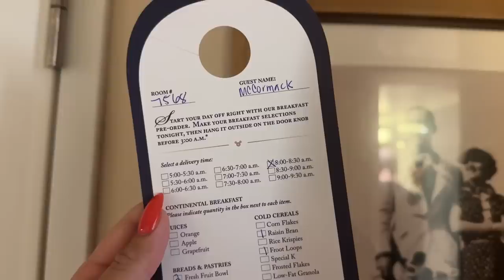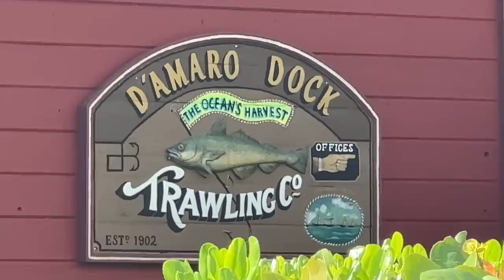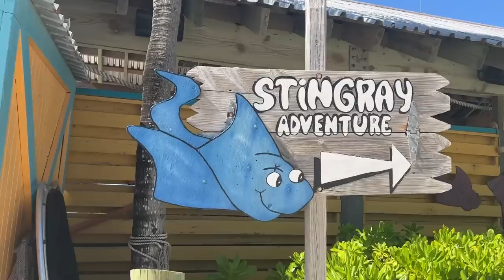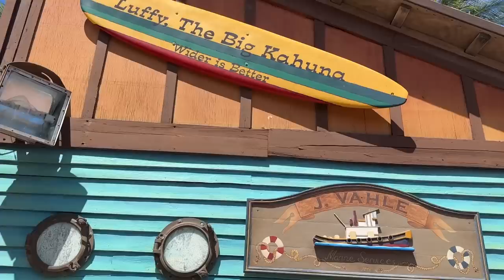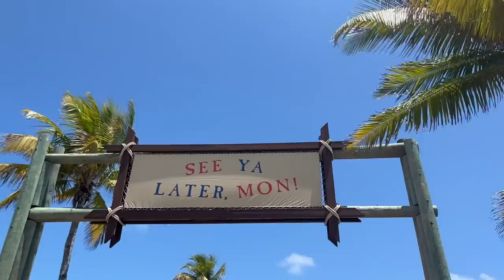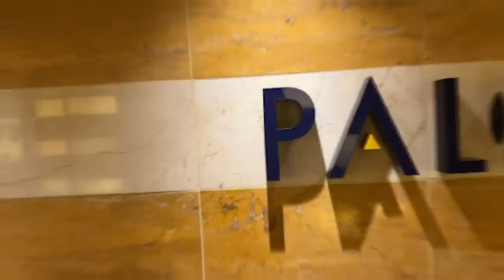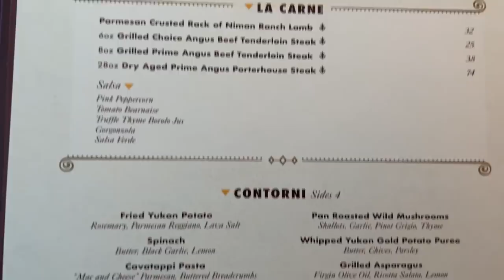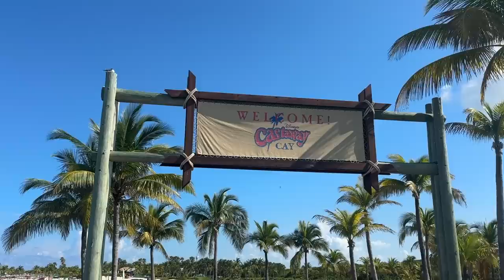The BEST Day On The DISNEY'S PRIVATE ISLAND | Castaway Cay, Pirate Night, Palo Dinner: Disney Magic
Avast, Mam Fam and welcome back aboard the Disney Magic! It's Castaway Cay Day AND Pirate Night, so we've got lots to do! From swimming with stingrays to pirate night fireworks, we're exploring the best of land AND sea! PLUS we're having dinner at the adults-only Palo! Get ready for a perfect day with the Disney Cruise Line!